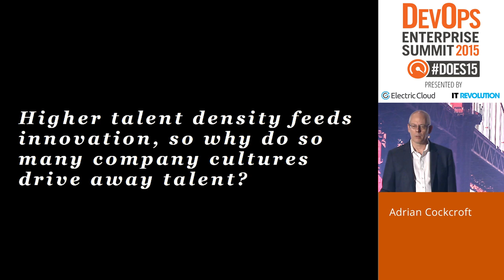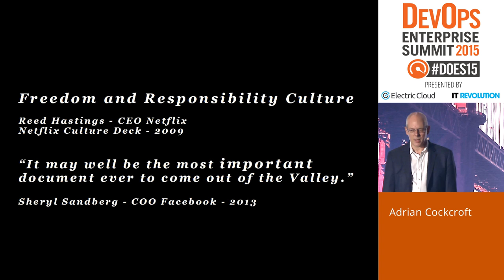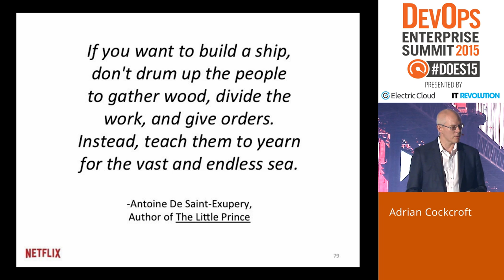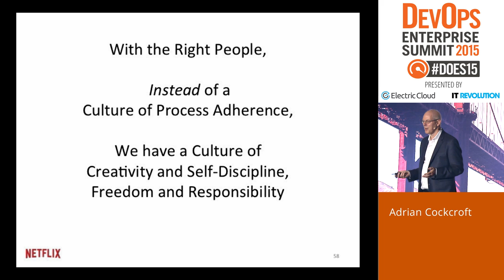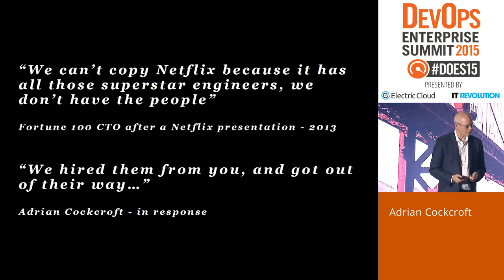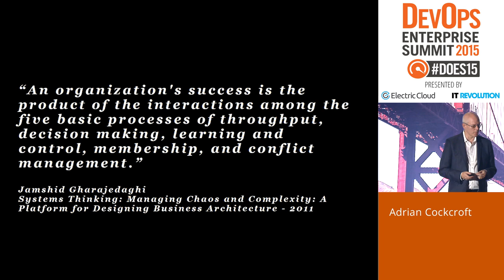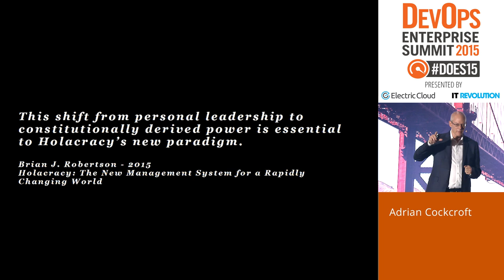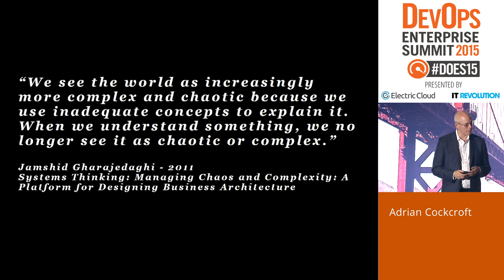DOES15 - Adrian Cockcroft - Systems for Innovation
Adrian Cockcroft, Technology Fellow, Battery Ventures, Systems for Innovation